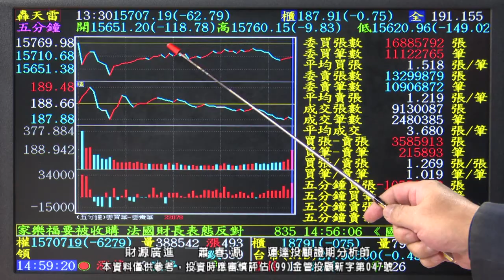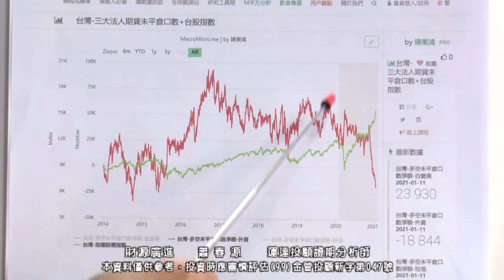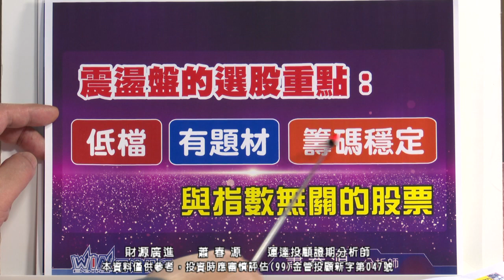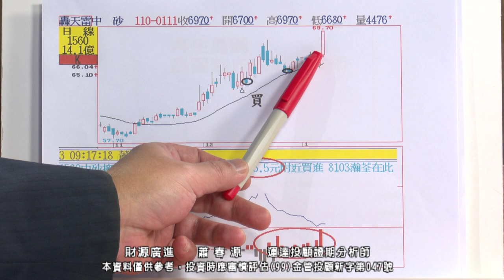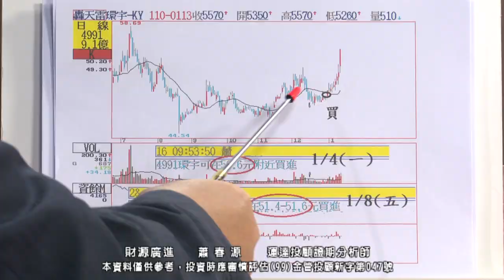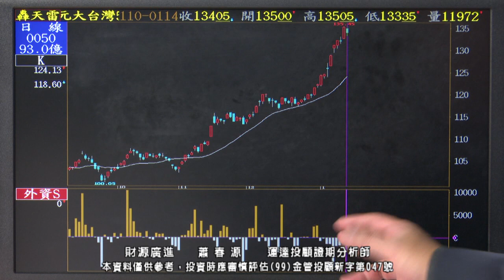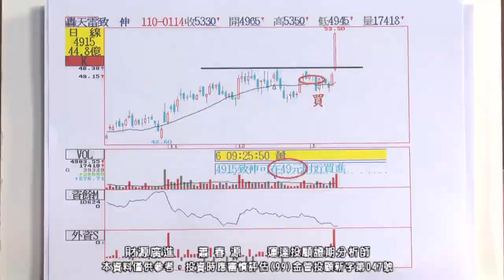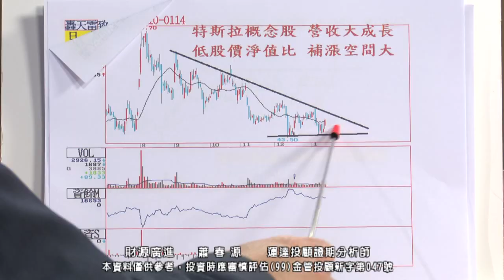20210114 2000 蕭春源 財源廣進